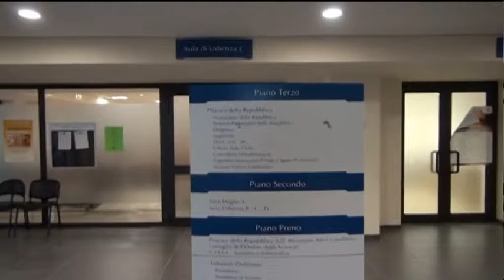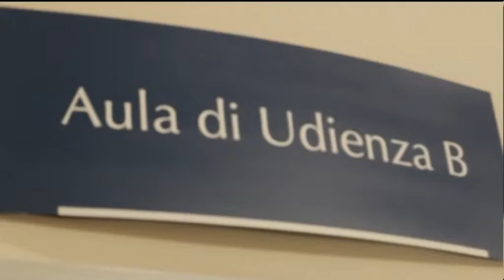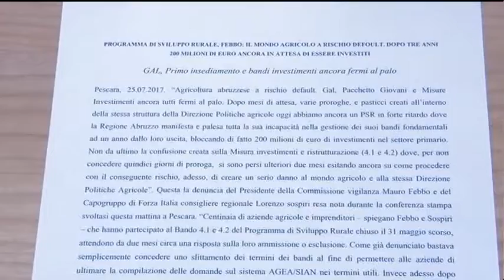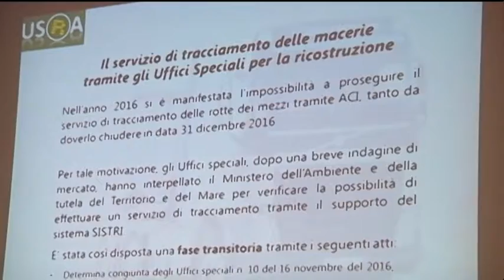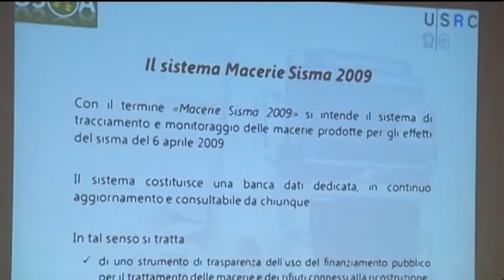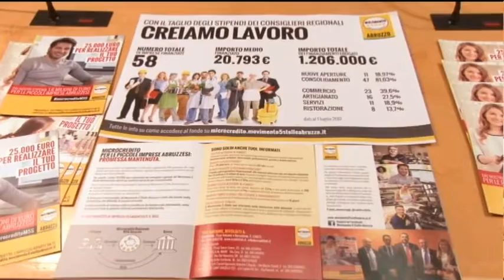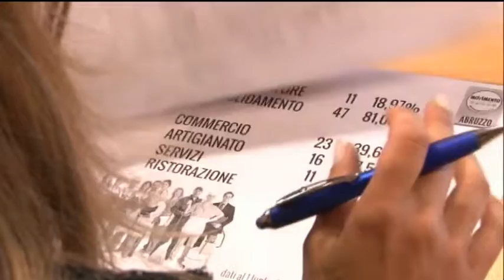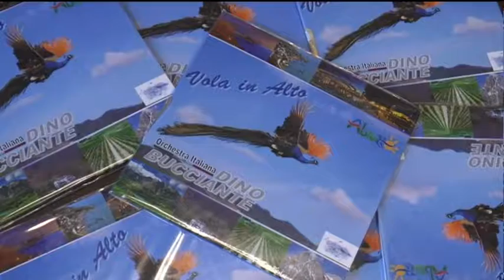TgSei edizione delle 19 martedì 25 luglio 2017